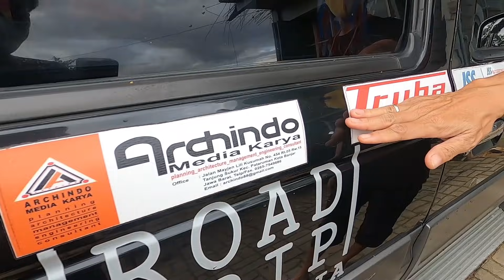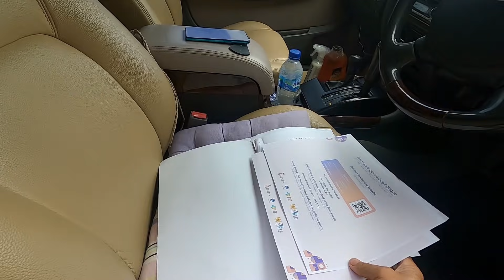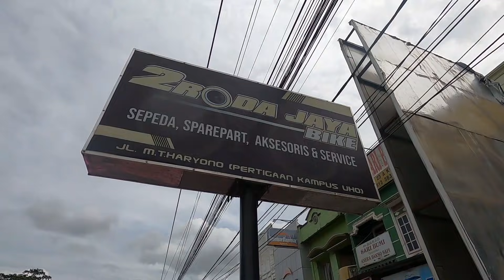Persiapan berangkat ke Utara Indonesia.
Seperti biasa, beginilah kesibukan kami sebelum berangkat meninggalkan provinsi Sulawesi Tenggara.
Video ini baru bisa diupload sekarang karena dua minggu terakhir kami berada di perjalanan.

Dengan harga:
Lengan Pendek Rp 135 ribu
Lengan panjang & size besar +10 ribu.
Topi Baseball : Rp. 115 ribu
Cangkir enamel : Rp.55 ribu sepasang (2 pcs)
Cutting stiker : Rp 25 ribu ( 20cm )